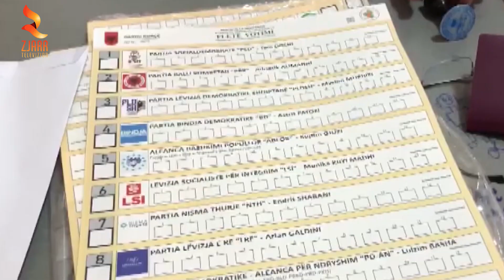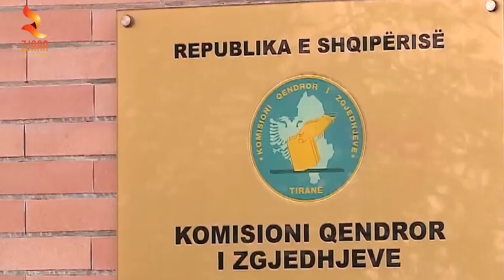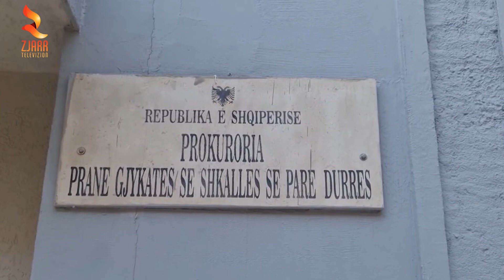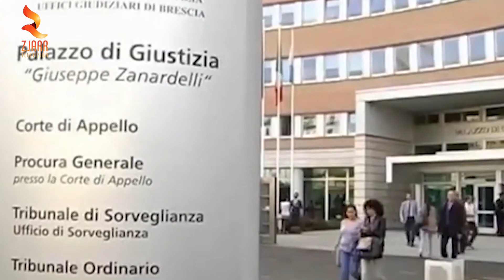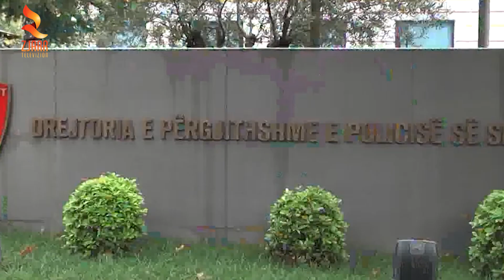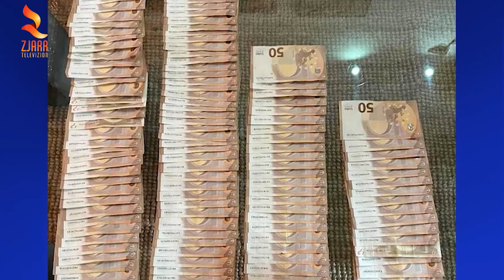EDICIONI I LAJMEVE DATE 13 MAJ 2023